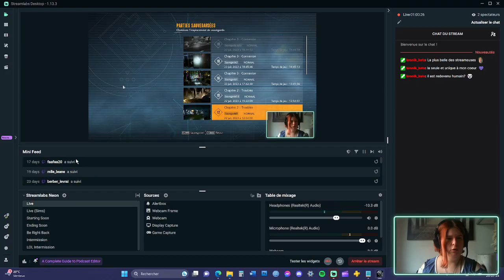Ghostwire Tokyo : Oni, visions obsédantes et petite fille perdue